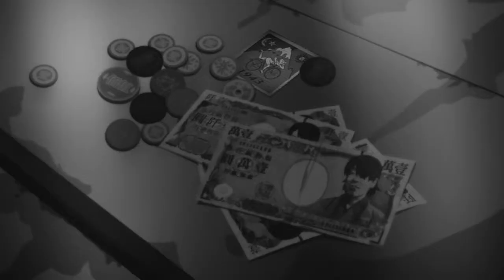AKROSS Con 2014 mastamind Moon Powder alt